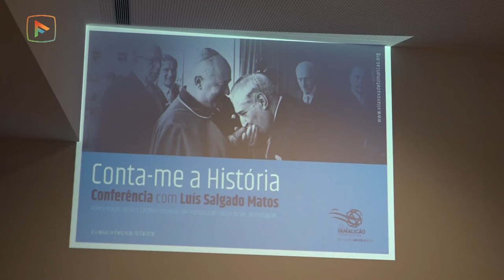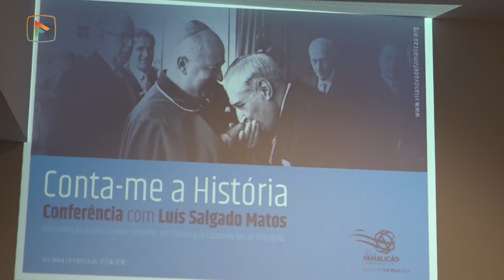O Cardeal Cerejeira era “completamente independente de Oliveira Salazar”